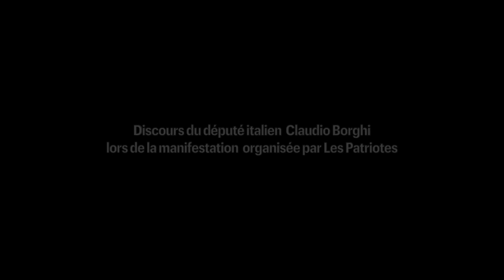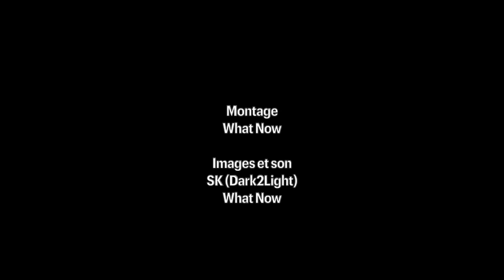Discours du député italien Claudio Borghi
Discours (à distance) du député italien Claudio Borghi lors de la manifestation anti pass sanitaire du 14 Aout 2021 organisée par Les Patriotes.
Images et son :
What Now
What Now